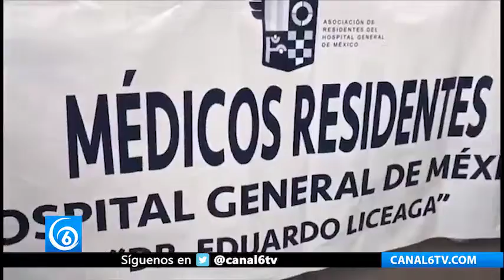28 Centros Hospitalarios exigen reembolso de bono sexenal, o de lo contrario harán paro de labores